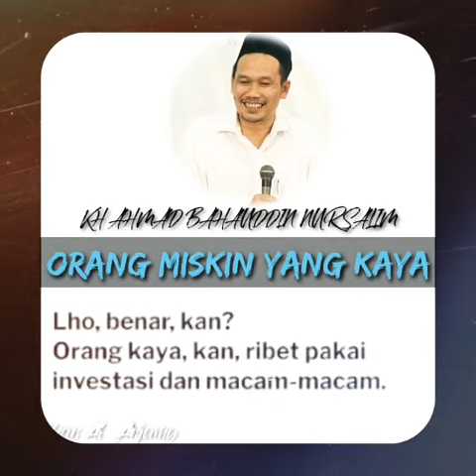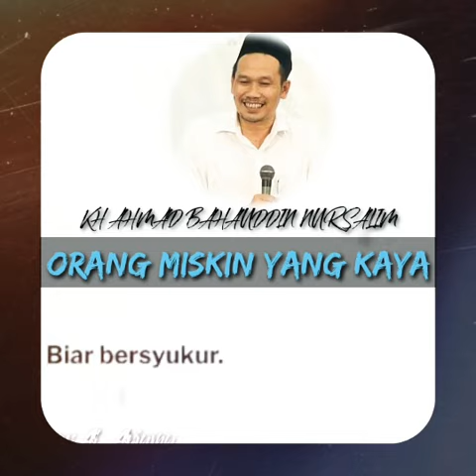ORANG MISKIN YANG KAYA | GUS BAHA'